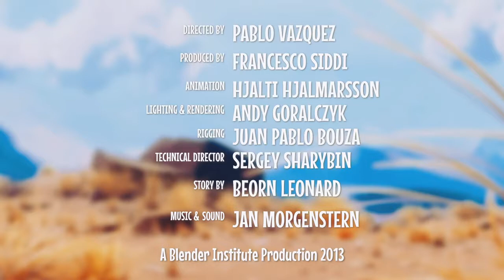Caminandes 2 - Gran Dillama - 3D Short Animation - Open Movie - Blender Foundation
Caminandes 2 - Gran Dillama - 3D Short Animation -
Open Movie - Blender Foundation

How a Llama think to get food

Caminandes: Gran Dillama - Blender Foundation's new Open Movie by BlenderFoundation